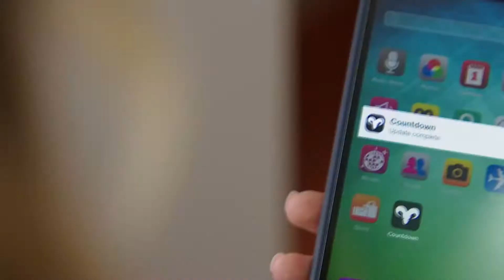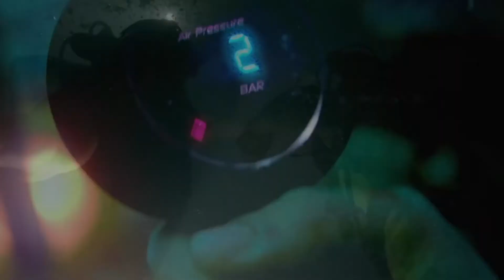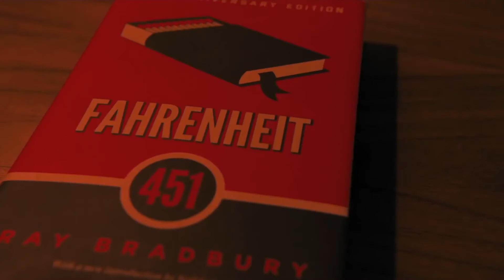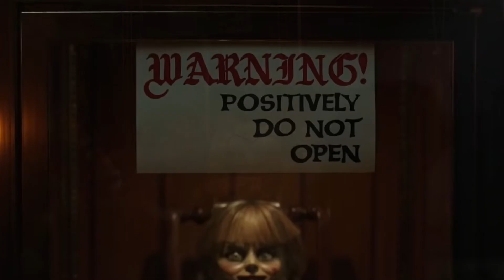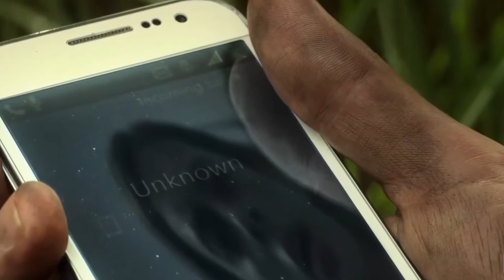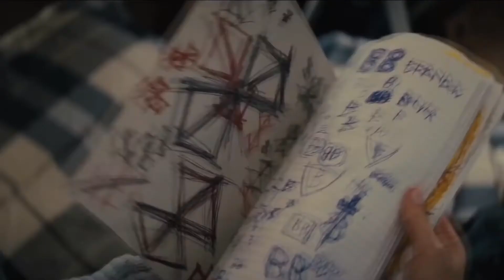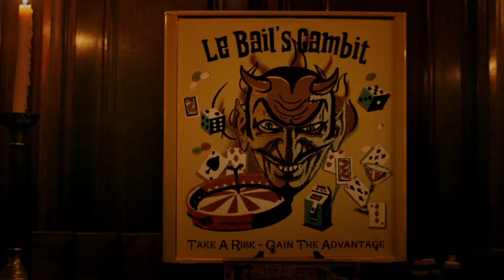2019 Horror Movies Ranked from WORST to BEST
Horror Films I've Seen (In Review Order)

Escape Room
Velvet Buzzsaw
Happy Death Day 2U
Us
Pet Sematary
The Curse of La Llorona
Brightburn
Ma
Child's Play
Annabelle Comes Home
Midsommar
Crawl
Scary Stories to Tell in the Dark
47 Meters Down: Uncaged
The Lighthouse
Countdown
Doctor Sleep
Black Christmas